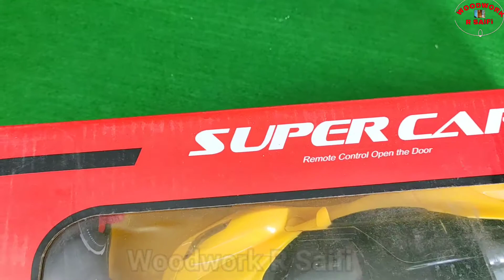RC FERRARI CAR UNBOXING & TESTING | Remote Controlled Ferrari Car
In This Video I Will Show You Unboxing Of Ferrari Car Scale Model . Its Amazing RC (Remote Control)  ferrari Car.

About : Woodwork R Saifi is a YouTube Channel, where you will find Woodwork, how to make Woodworking Project hindi,videos in Hindi, New Video is Upload Everyday.